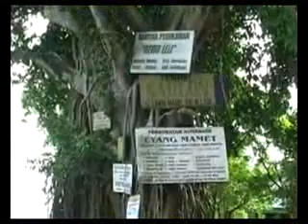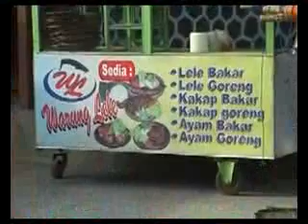MATI URIP KARO KOWE.3gp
CEK SOND VIANA MUSIC